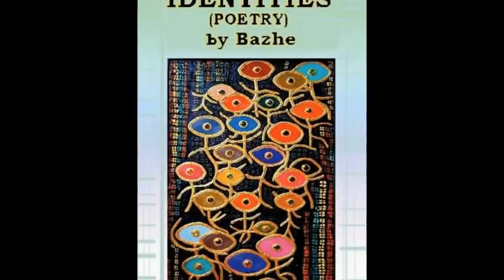Greenwich Westminster Abbey Big Ben Area London by BK Bazhe.com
Greenwich, Westminster Abby, Big Ben, and Surrounding Areas of London

Amazon Books & Art by BK Bazhe: